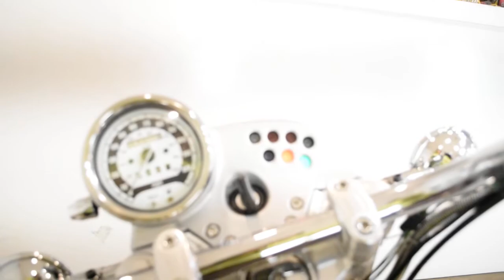1998 BMW R1200C | Used motorcycle for sale at Monster Powersports, Wauconda, IL